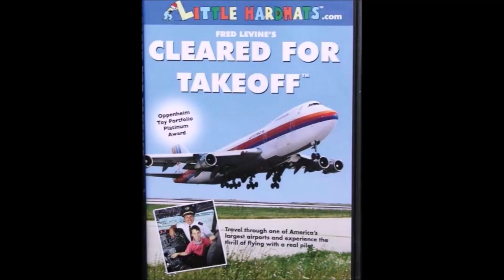The Blockbusters Show Season 10 - Hot Pursuit Review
Adam looks at the 2015 road trip action comedy, Hot Pursuit, starring Reese Witherspoon and Sofia Vergara. A bumbling cop has to escort the widow of a man who was going to testify against a Columbian crime lord but because of angry gunmen, crooked cops and imbecilic main characters, they have the entire state looking for them! From there, a bunch of lame PG13 comedy set pieces and slapstick ensue. If you will, imagine the movie "Get Hard" but instead of Will Ferrell and Kevin Hart, you have Reese Witherspoon and Sofia Vergara.